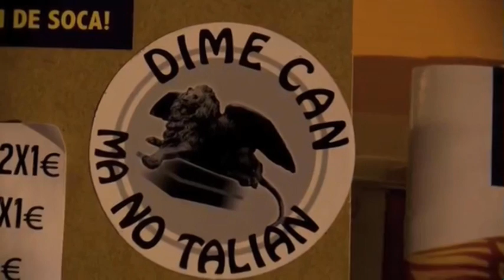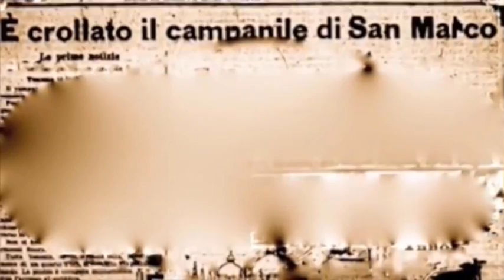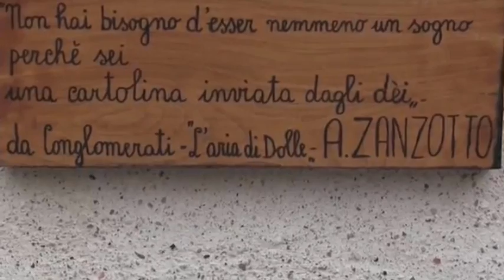Extra trailer Tanko Music Film "I Have a Dream "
A natale al cinema "I Have a Dream ", Regia Massimo Emilio Gobbi.
Storia vera  dei Serenissimi del 1997.